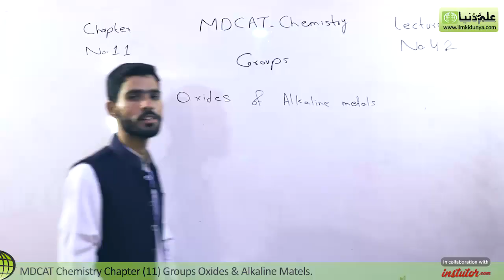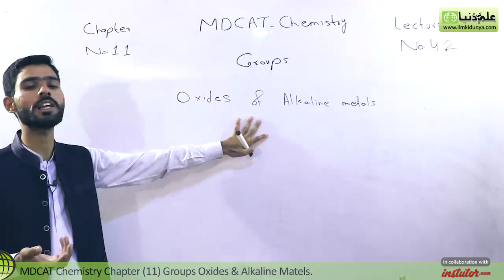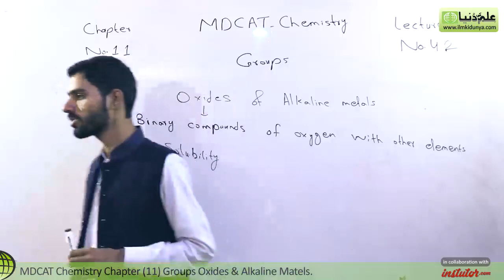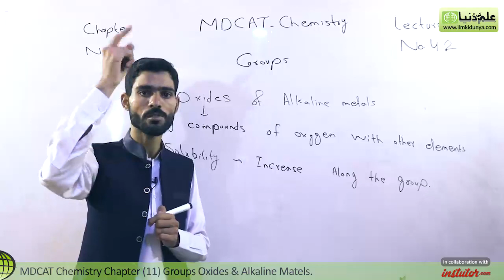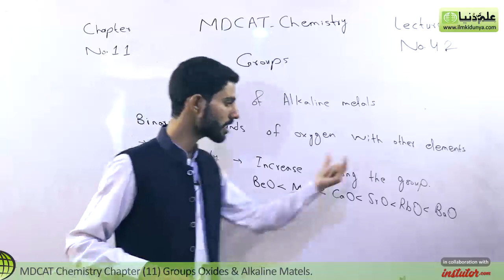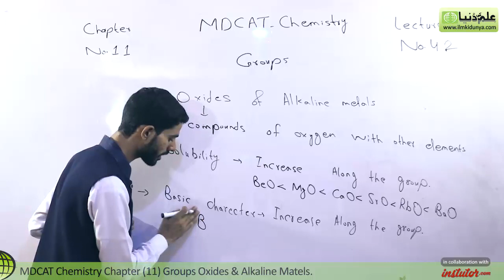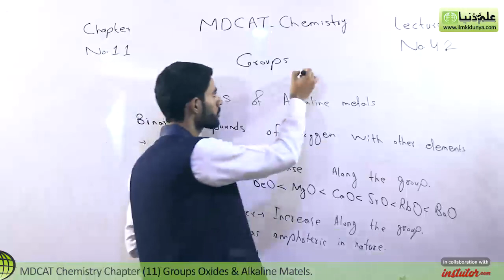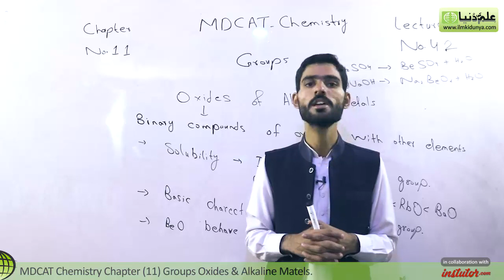MDCAT Chemistry Lecture Series, Ch 11, Oxides and Alkaline Metals - MDCAT Chemistry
In this online lecture Farhan yousaf  Discuss about  MDCAT Chemistry Lectures series chapter 11 Transition Elements. in this video i will discuss about topic Oxides and Alkaline Metals.

for online mdcat chemistry preparation mcqs visit